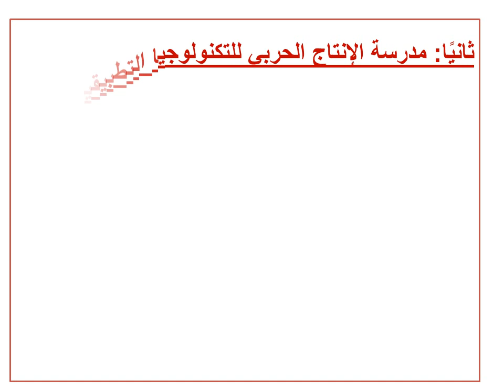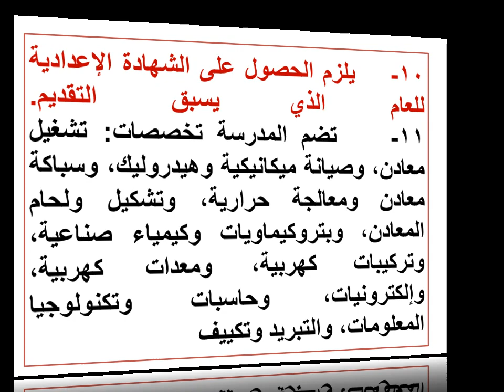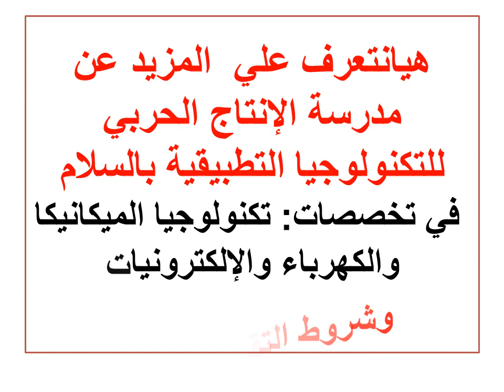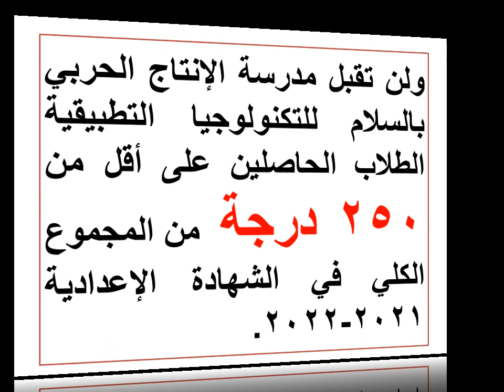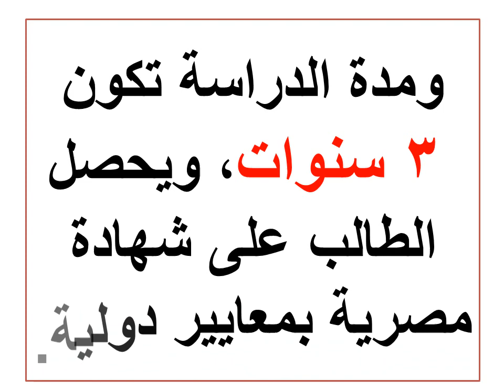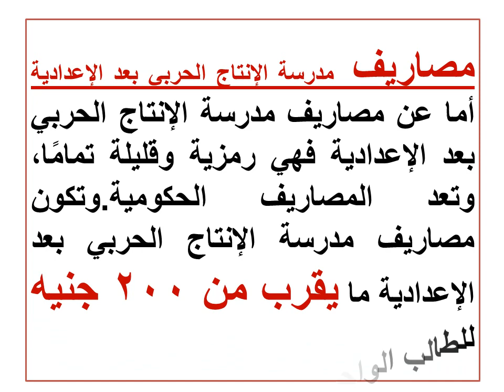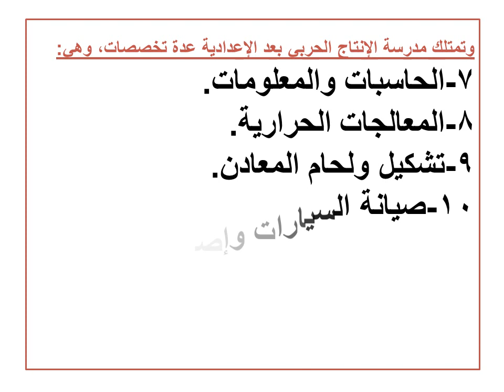مدارس التكنولوجيا الانتاج الحربي التطبيقية تخصصاتها الفنية والهندسية.لجميع طلاب الشهادة الإعدادية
مدرسة الإنتاج الحربي  للتكنولوجيا التطبيقية لجميع طلاب الشهادة الإعدادية، تعرف على كل ما يخص
مدارس التكنولوجيا_التطبيقية بمختلف تخصصاتها الفنية والهندسية.
مدرسة الإنتاج الحربي  للتكنولوجيا التطبيقية
خريج مدرسة الذهب والمجوهرات سيحصل علي راتب شهري 15 ألف جنيه فورتخرجه من المدرسة وعمله بالشركة.
المدرسة العسكرية  بعد الاعدادية الجوية أو الرياضية أو مدارس التمريض،
تخصصات مدراس مبارك كول في المحافظات والحد الأدني لمجموع التقديم في مبارك كول 2022
كل ما تريد معرفته عن مدارس السويدي الفنيةعد الإعدادية 2022
ثانوي تجاري بتاخد من كام 2022 التنسيق والكليات المتاحة بعد الدراسة
تنسيق و شروط و مصروفات مدارس المتفوقين stem 2022
مدارس الثانوية العسكرية 2022 المزايا والعيوب والتنسيق والشروط ونظام الدراسة بالتفاصيل
تنسيق مدارس الاورمان الثانوية الفندقية والكمبيوتر مصروفاتهاواماكن المدارس و الاوراق المطلوبة
تخصصات مدراس مبارك كول في المحافظات والحد الأدني لمجموع التقديم في مبارك كول
كل ما تريد معرفته عن مدارس السويدي الفنية بعد الإعدادية 2022يحصل الطالب سنويا على مكافأة بدل تدريب تقدر بـ3600 جنيه
معلومات عن مدرسة  we للاتصالات والتكنولوجيا بعد الاعدادية الأسهل لكليتي الحاسبات والمعلومات والهندسة
تخصصات مدراس مبارك كول في المحافظات والحد الأدني لمجموع التقديم في مبارك كول 2021
كل ما تريد معرفته عن مدارس السويدي الفنية بعد الإعدادية 2022
مدرسة الإنتاج الحربي  للتكنولوجيا التطبيقية ولمدرسة الإنتاج الحربي فرعين في محافظة القاهرة ولا يوجد غيرهما، الأول في مدينة حلوان والثاني في مدينة السلام.
أولًا: مدرسة الإنتاج الحربي للتكنولوجيا التطبيقية في دار السلام:1- بدأت الدراسة بها العام الدراسي 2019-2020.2- حاصلة على الاعتماد دوليًا من مؤسسة بيرسون البريطانية.3- تتخصص المدرسة في التكنولوجيا الميكانيكية، والكهرباء، والإلكترونيات.4- تقبل المدرسة الطلاب من مختلف المحافظات.
5-تقبل المدرسة 60 طالبًا في العام الدراسي الواحد.6-تبلغ مدة الدراسة في مدرسة الإنتاج الحربي ثلاث سنوات.7-يدرس الطلاب باللغة الإنجليزية.8- يتدرب الطلاب في مصانع وشركات الإنتاج الحربي.9-عقد دورات تدريبية للطلبة وتوفير منح دراسية للمتفوقين.
10- يشترط للالتحاق بها اجتياز الاختبار الطبي.11- يشترط اجتياز اختبار اللغة الإنجليزية والعلوم والحاسبات.12- يشترط اجتياز اختبار الكشف عن تعاطي المخدرات.13- يلزم الحصول على الشهادة الإعدادية للعام الذي يسبق التقديم.14- تتحمل المدرسة ملابس ومهمات الأمان الصناعى والسلامة والصحة المهنية.